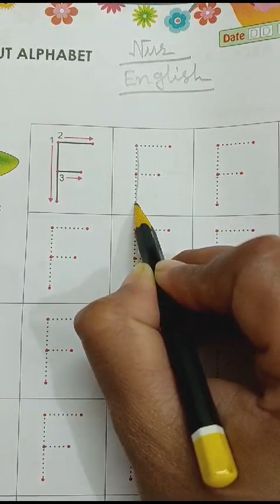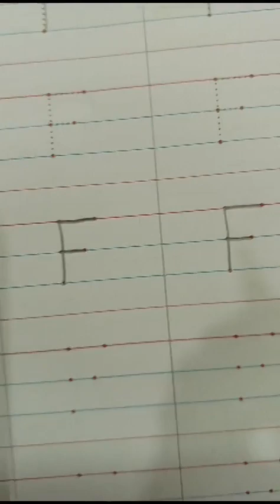Classwork, English, Class Nursery, Date 19/02/2024